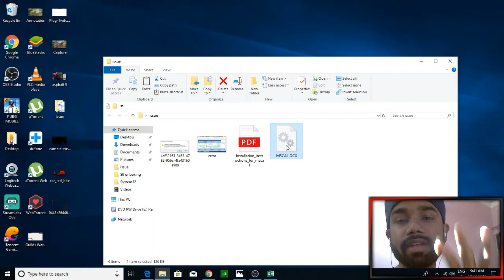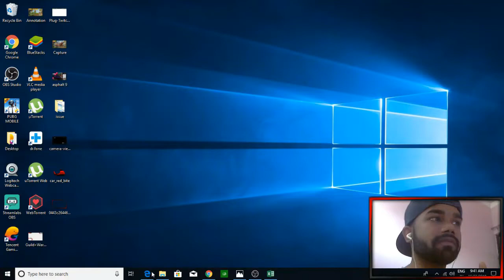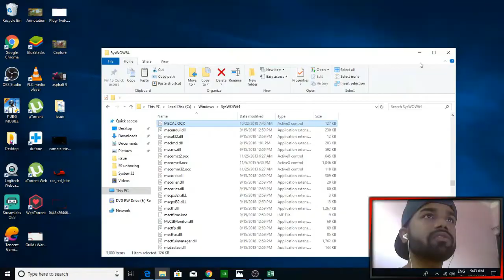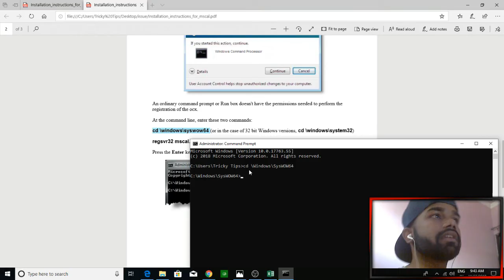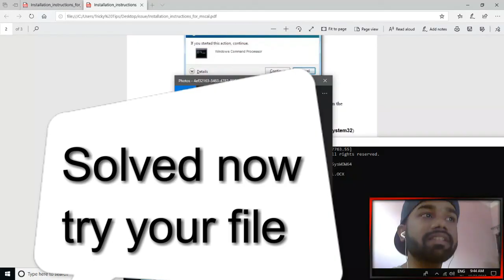Compile error in hidden module sheet 6 etc hindi 10000%% solved Tricky Tips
New Launch Checkout Mi 10 5G Hey Guys solution of this error:-compile error in hidden module sheet 6 this error commonly occurs when code is incompatible with the version,platform,or architecture of this application click help for information on how to correct this error.

Tricky Tips

Download both easy fix

Solution for
compile error in hidden module sheet 6 this error commonly occurs when code is incompatible with the version,platform,or architecture of this application click help for information on how to correct this error.

Tricky Tips
Keep supporting
Tricky Tips